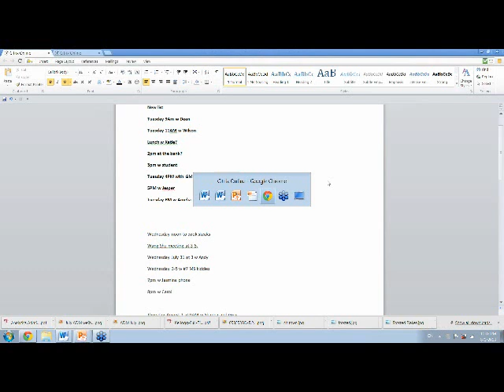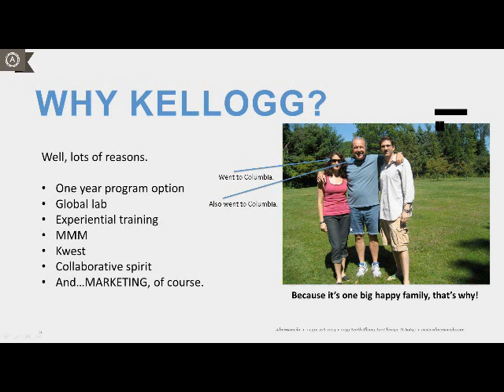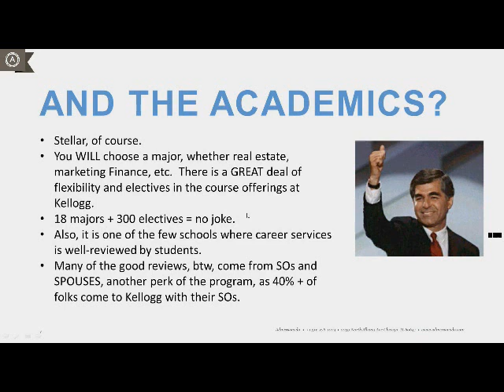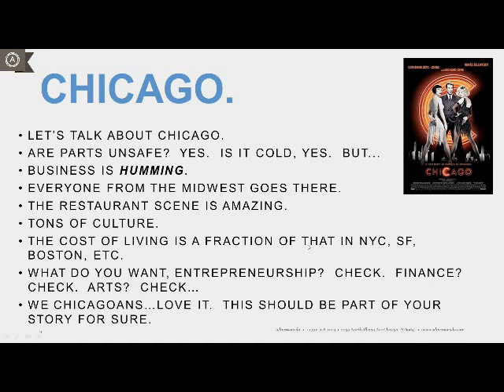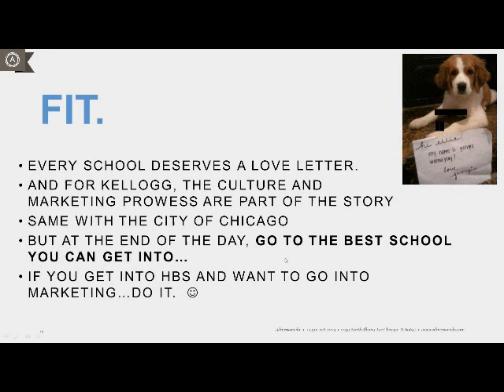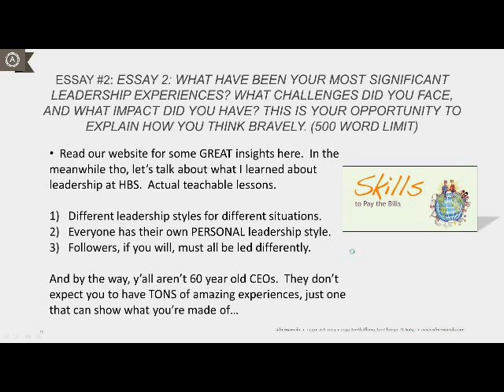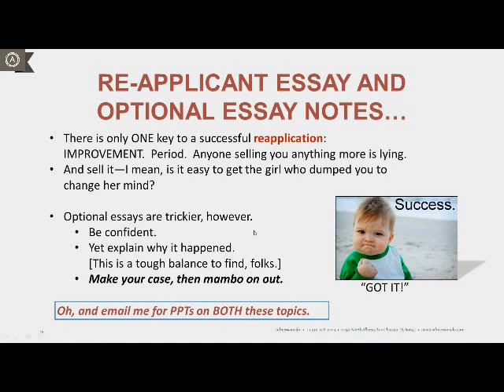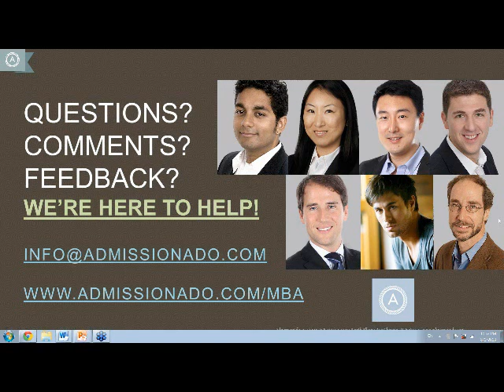Kellogg School of Management Essay Analysis 2013/2014 Season - Write Like an Expert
Beat The GMAT is proud to present the Kellogg School of Management Essays Analyses for 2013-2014! During our 11-part "Write Like an Expert" webinar series, Jon Frank, CEO & Founder of Admissionado, breaks down this year's Kellogg essays.